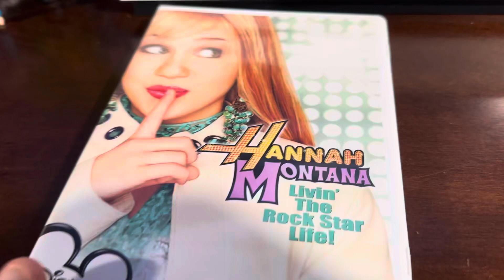Opening to Hannah Montana Livin’ The Rock Star Life !